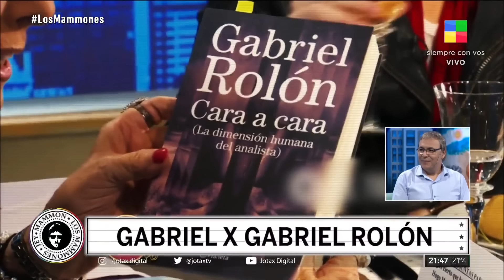Gabriel Rolón con Jey: "Lo que más valoro en la vida es el trabajo"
Llega un crack de la psicología: Aplausos para recibir a Gabriel Rolón😎

🤔 ¿Cuánto dura un duelo? En en el medio de la postpandemia Rolón nos tranquiliza con sus palabras

👏 ¡También canta! Escuchalo tocar la 🎸 y cantar una canción súper serena

👉 Mirá esta gran entrevista y no te pierdas los maravillosos consejos que nos dejó de comienzo a fin 🙏